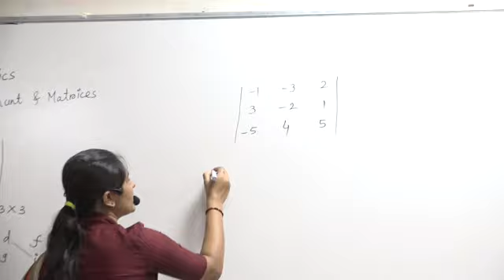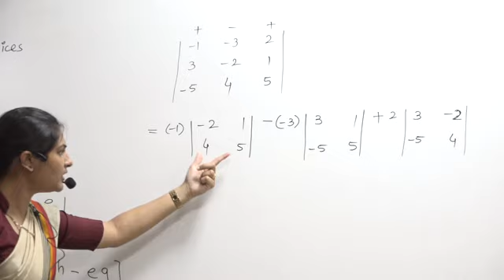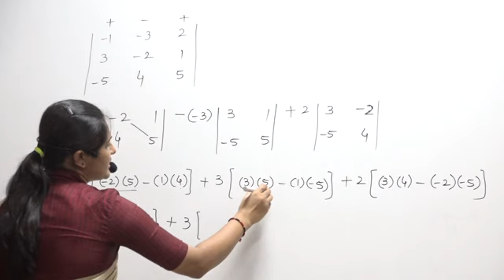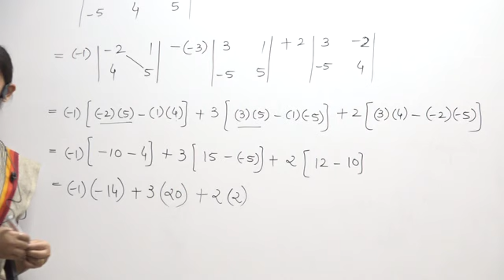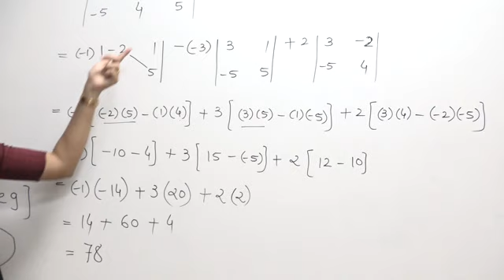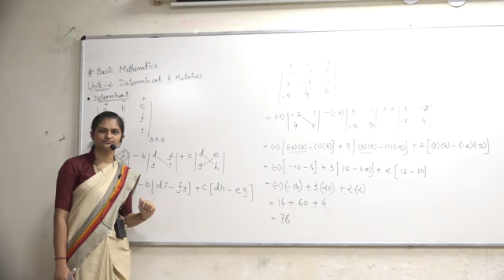Maths 1 Chapter 2 Part 3 Determinant & Matrices